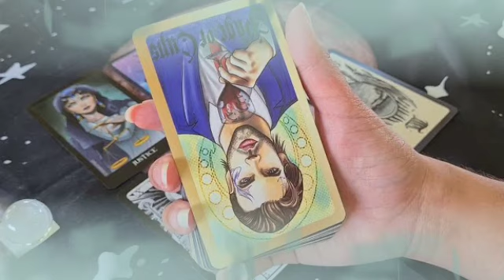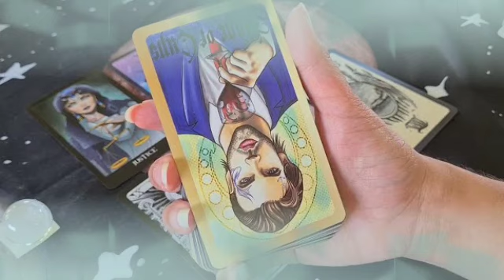برج الجدي ♑ من 15 إلى 25 ديسمبر 2021 💥شخص بعيد بيفتش وراك🤯هيموت و يعرف أخبارك😌شخص ده إسمه كامل😱